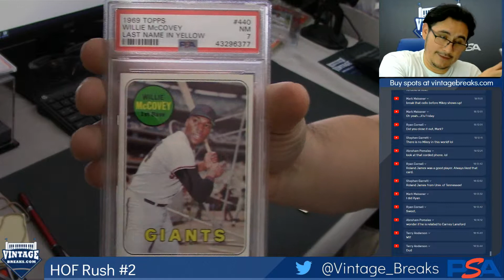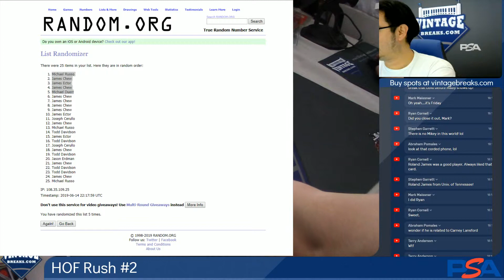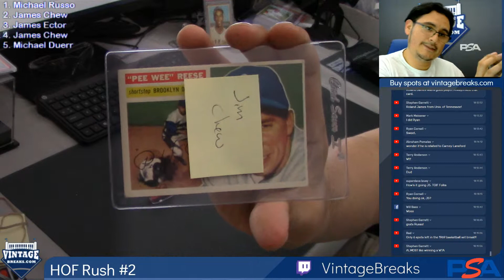06-14-2019 HOF Rush 2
HOF Rush 2